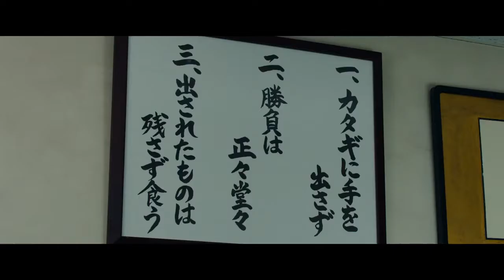Ninkyô gakuen theatrical trailer - Hisashi Kimura-directed movie